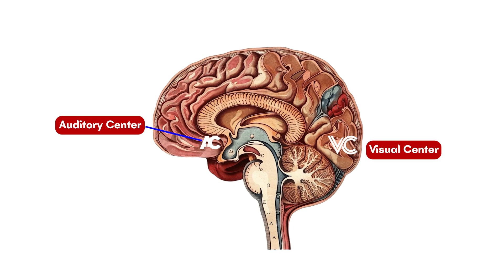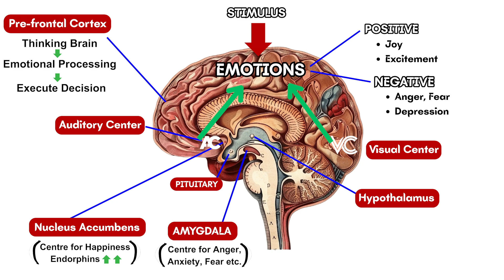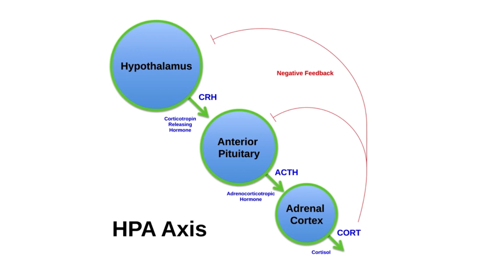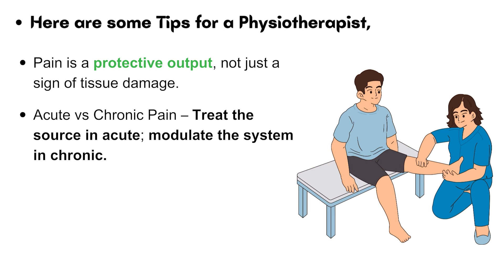Neurophysiology of Stress and Pain | How the Mind Affects the Body.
This video is very close to us as it describes a conclusion derived from many resources / books / researches. An Insider of Brain covering The neurophysiology of stress and How thoughts can  affect the body's programming.
Coming up with lot more content.